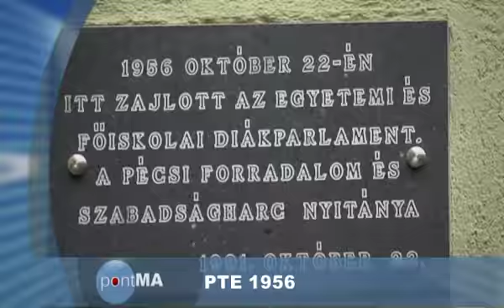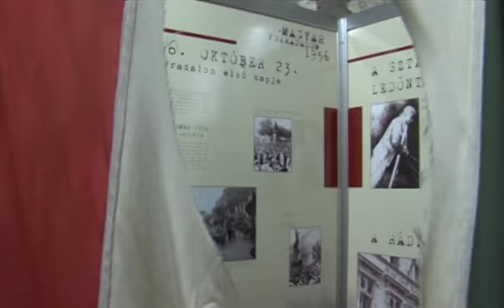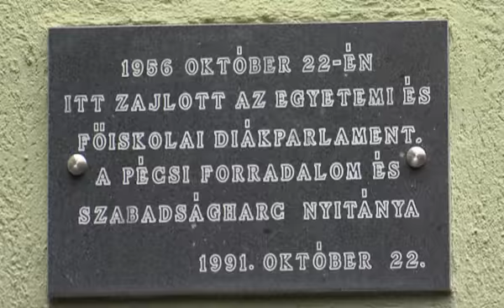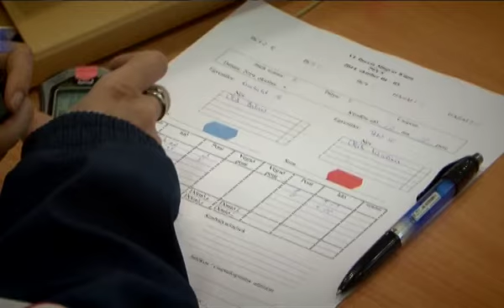PontMa (2016.10.21.) Pécs TV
PontMa
Idő: 00:18:37
Készítették: Slajchó Zénó, Popov Alex, Vígh Gabriella, Katits Bernadett, Fekete Tamás Ádám

Tartalom:
- Pécsi programok az 1956-os forradalom 60. évfordulóján – Tank a Széchenyi téren
(Megszólaló: Csizi Péter pécsi országgyűlési képviselő, stúdióvendég: Csizi Péter, pécsi országgyűlési képviselő)
- 1956-os kiállítás a pécsi Várostörténeti Múzeumban
- A Janus Pannonius Múzeum tárlatainak nyitvatartása október 23-án
- A Pécsi Tudományegyetem központi koszorúzási ünnepsége
(Megszólaló: Dr. Debreczeni László, az 1956-os Forradalmi Diákparlament elnöke)
- Labdarúgó NB III.: PMFC – Mórahalom VSE mérkőzés
- XXI. Boccia Országos Bajnokság a pécsi Gandhi Gimnáziumban
(Megszólalók: Szappanos Zoltán, a XXI. Boccia Országos Bajnokság szervezője; Sipos András versenyző; Stier Lászlóné gyógypedagógus, edző (ANK)
- Gépkocsi-feltörés a pécsi Ércbányász utcában
- Jótékonysági vízilabda gála az Abay Nemes Oszkár Sportuszodában

Készült a Nemzeti Média- és Hírközlési Hatóság támogatásával